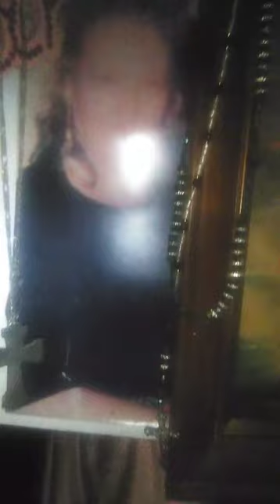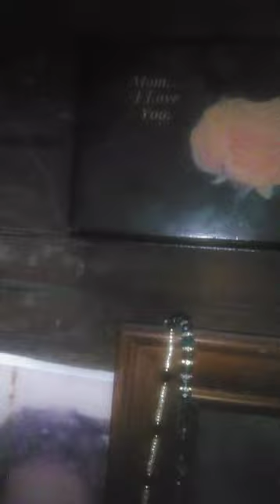Beautiful Momma👑🌷👑💕. told 🌷👑Us 🙏🤍💕🌷🎼🎶🎼🎵🎸